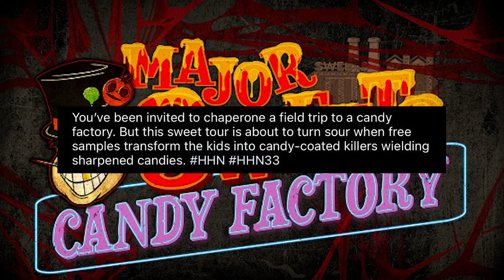Major Sweets Candy Factory I HHN 33 House Announcement #3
What up, nerds?!?  Halloween Horror Nights dropped ANOTHER original house announcement today with a sequel to the Sweet Revenge Scare Zone - Major Sweets Candy Factory. Sound off in the comments with your thoughts on this house.